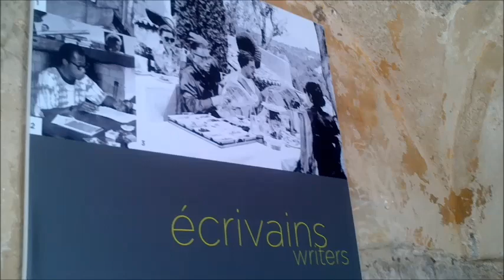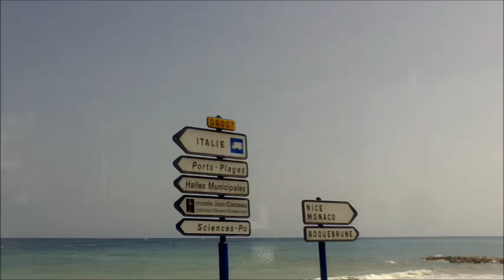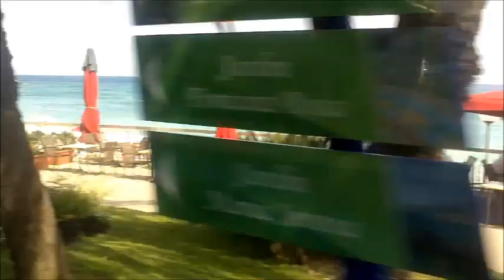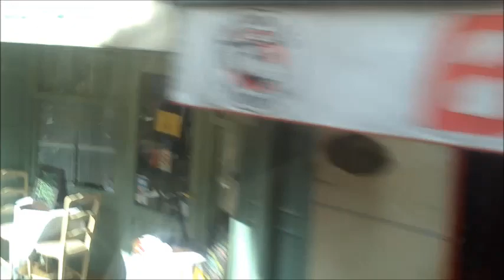MENTON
Holiday in France July 2013